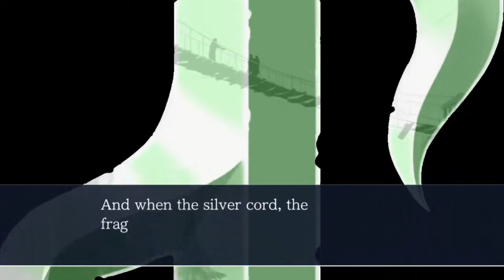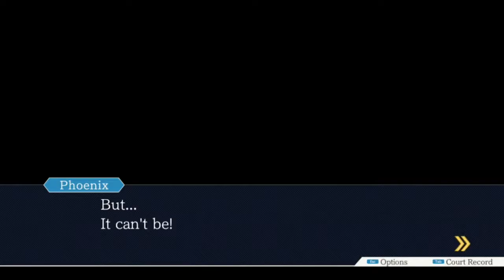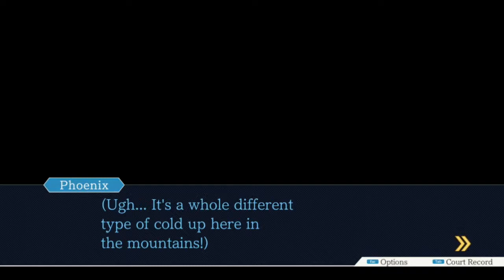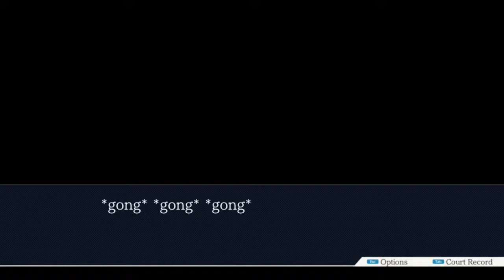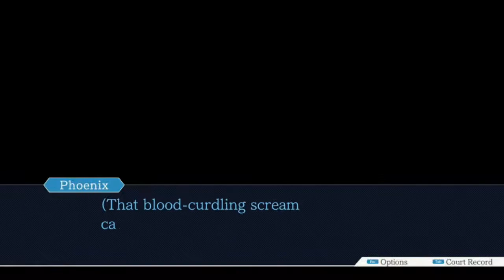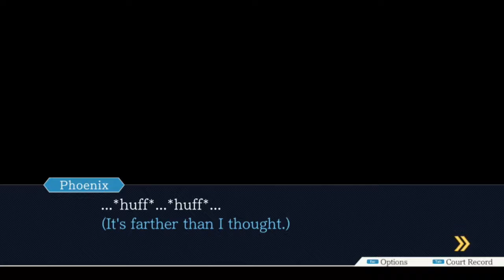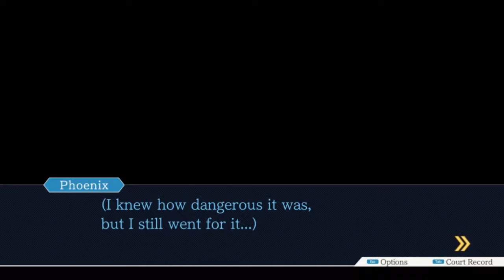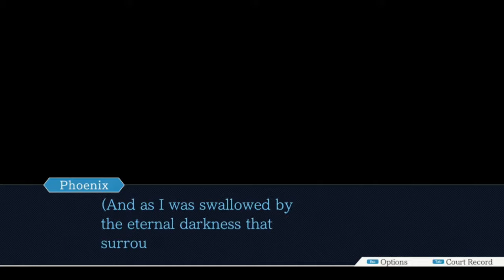Phoeniz Wright: Ace Attorney - Tri-op || Bridge to the Turnabout - Day 1 - Investigation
7 Branches

and Steven